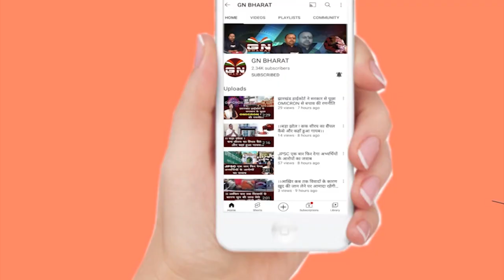CM हेमंत सोरेन राजभवन पहुंचे, नियोजन नीति रद्द होने पर सुनिए राज्यपाल से क्या बात हुआ